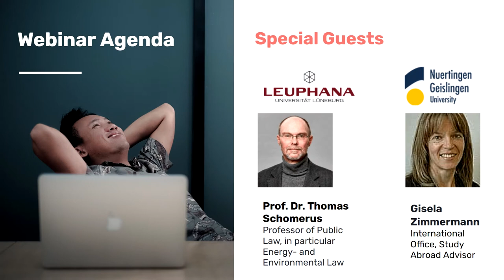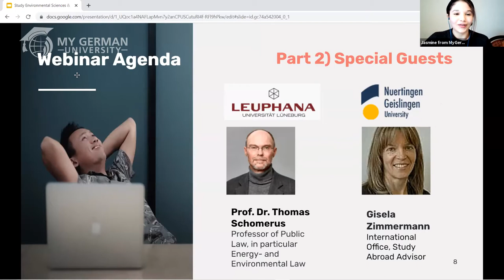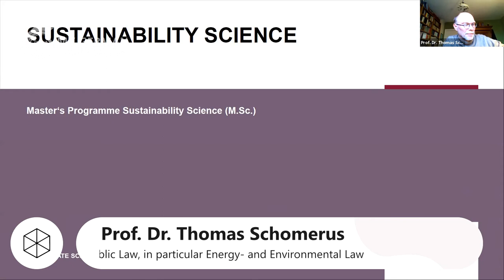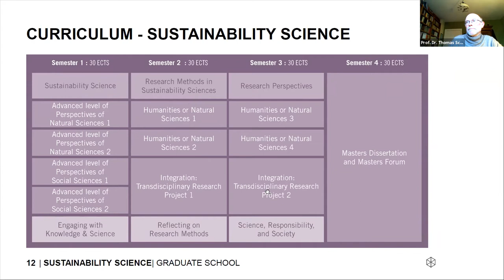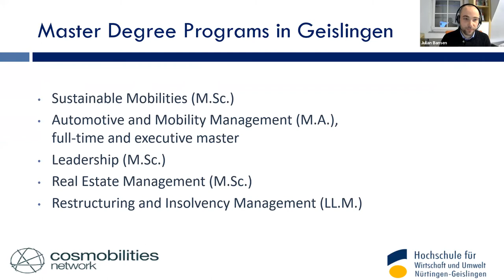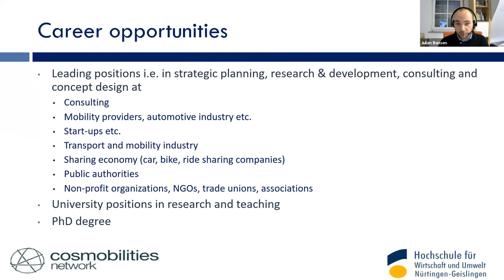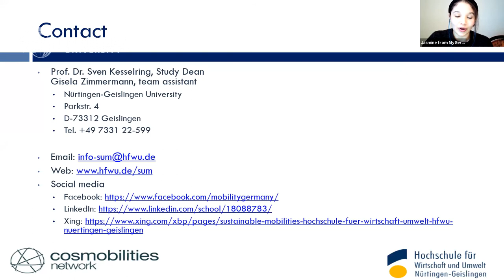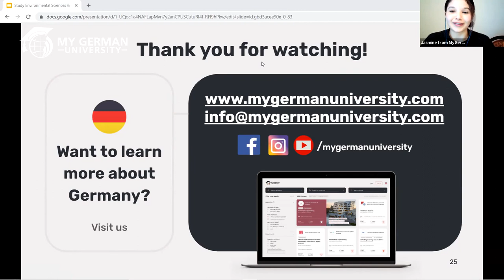Webinar: Study Environmental Sciences & Sustainability in Germany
Study Environmental Sciences & Sustainability in Germany (2021) 🎓🇩🇪 | Leuphana University of Lüneburg & Nuertingen-Geislingen University

🔍 Find all important info about English-taught Study Programs in Environmental Sciences in Germany on our subject

This video is a recording of the webinar "Study Environmental Sciences & Sustainability in Germany" from March 17, 2021

- An overview of how Environmental Sciences & Sustainability programs in Germany work.
- A list of all the programs in Environmental Sciences & Sustainability at German Universities.

We are happy to welcome two public German universities as our special guests:
1)  @Leuphana University of Lüneburg : M.Sc. Sustainability Science
presented by Prof. Dr. Thomas Schomerus (Professor of Public Law, in particular Energy- and Environmental Law)
2)  @Nuertingen-Geislingen University : M.Sc. Sustainable Mobilities
presented by Gisela Zimmermann (International Office, Study Abroad Advisor)

Timestamps:
0:00:00 Intro
0:04:06 Presentation: Study environmental sciences & sustainability
0:04:18 What is MyGermanUniversity
0:11:30 Two databases you should know
0:11:49 Hochschulkompass
0:12:14 MyGermanUniversity
0:12:52 How to find the right university/study program?
0:16:50 Our pro tip
0:17:38 Two universities types to know about
0:19:13 University or UAS: What do they have in common?
0:23:37 Prof. Dr. Thomas Schomerus - Leuphana University of Lüneburg
0:24:34 M.Sc. Sustainability Science - Leuphana University of Lüneburg
0:38:57 End of the first presentation
0:42:59 Gisela Zimmermann - Nuertingen-Geislingen University
0:43:39 Julian Bansen - Alumni of the master program
0:44:01 M.Sc. Sustainable Mobilities - Nuertingen-Geislingen University
0:58:16 End of the last presentation
0:59:06 Q&A
1:21:19 More videos